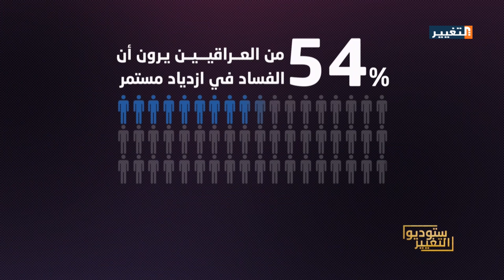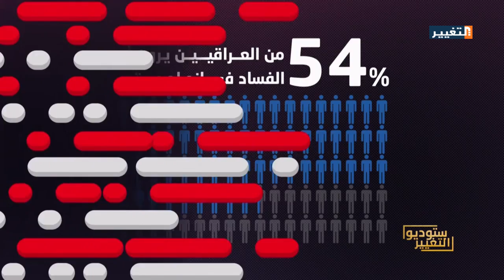لغز داعش .. وصبر العراقيين - ستوديو التغيير